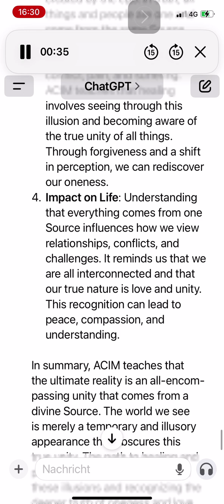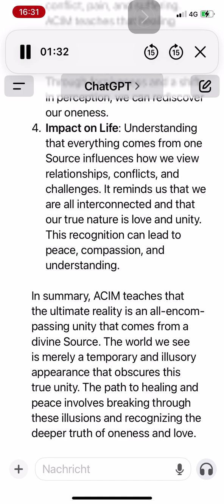Everything comes from the single sauce, A course in miracles ￼@Erkenntnis-erkennen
En "Un Curso de Milagros" (UCDM), la frase "finalmente desapareceremos en el Corazón de Dios" significa el fin de la ilusión de la separación y el regreso completo a la unidad con Dios. Aquí están los aspectos clave de esta declaración:

1. **Disolución del Ego**: El ego es lo que nos hace creer que somos seres separados e individuales. "Desaparecer en el Corazón de Dios" significa que el ego se disuelve completamente y superamos la ilusión de la separación.

2. **Regreso a la Unidad**: Esta frase describe el regreso definitivo a nuestro verdadero estado de unidad con Dios. Es un estado en el que reconocemos la verdad de que nunca estuvimos realmente separados y que siempre hemos sido parte de la Mente perfecta de Dios.

3. **Despertar a la Realidad**: Desaparecer en el Corazón de Dios es un despertar a la verdadera realidad, que es el amor y la unidad. Significa recordar completamente quiénes somos realmente: seres divinos en completa armonía con la Fuente.

4. **Fin de Todas las Ilusiones**: Desaparecer en el Corazón de Dios también significa el fin de todas las ilusiones, incluidas las ilusiones de miedo, dolor y conflicto. Es un estado de paz perfecta y dicha eterna.

En resumen, "finalmente desapareceremos en el Corazón de Dios" en UCDM significa que renunciamos a la ilusión de la separación y nos hacemos plenamente conscientes de nuevo de la verdad de nuestra unidad con Dios. Es el objetivo último del despertar espiritual y la sanación completa de la mente.